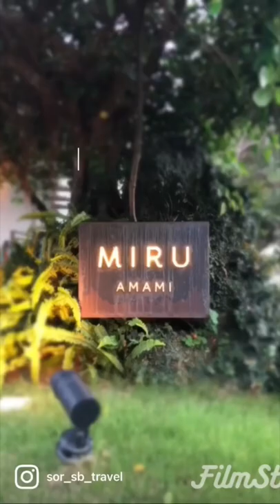Miru Amami 奄美大島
Miru Amami

今まで訪れた国内宿泊施設のなかで、おそらくNo.1。とても心に響いた宿。

規模、お部屋、お食事、立地、景色、開放感。そして、スタッフさん。すべてのバランスが完璧でした。

私は大型ホテルや、海外有名チェーンホテルにそんなに興味がなく、どちらかというと、地域密着、こじんまり、プライベート感と開放感が両立しているようなホテルが好きです。
Miru Amamiはまさに理想。
そして、空港からの距離も近く、それでいて絶景。

リゾートホテルによくある開放感あふれるロビーはなく、小さなカウンターだけのフロントが。
そしてその奥にラウンジ兼レストラン。そのかわり、ここからの絶景。

気持ちの良いスタッフさんの対応と、この絶景が迎えてくれます。

お部屋はすべてヴィラタイプ。
オーシャンビューアウトバス付きを選択。
アウトバスは、自動でお湯はりを調整してくれていて、海を見ながら温かいお風呂に入ることは、想像以上に気持ちの良いものでした。

開放的でありつつ、プライバシーは保たれ、他のお客様と接することも本当に少なく、レストランでも距離を保つ工夫がされ、ストレスのまったくない滞在でした。
そして、時間の重なりそうな朝食は、お部屋でいただく選択もでき、とても素晴らしいお食事でした。

そしてなによりスタッフさんがみなさんとても親切でした。スタッフの皆様がいらっしゃって、この素晴らしいリゾートが完成している。まさにそんな印象でした。
大規模ホテルにはない、細やかな優しさがとてもとても嬉しかったです。

いつか、また伺いたいと心から思う素敵なお宿でした。

📍 〒894-0412
鹿児島県大島郡龍郷町芦徳 ８００

800 Ashitoku Tatsugo-Cho Oshima-Gun